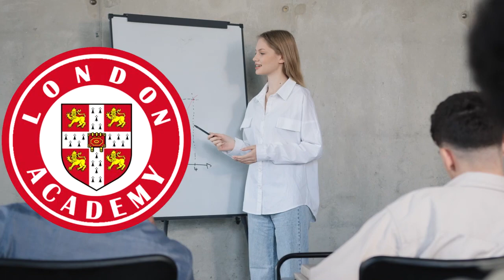EL INGLÉS COMO DEBE SER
Aprender inglés no tiene que ser aburrido ni tequioso, descubre la diferencia en London Academy